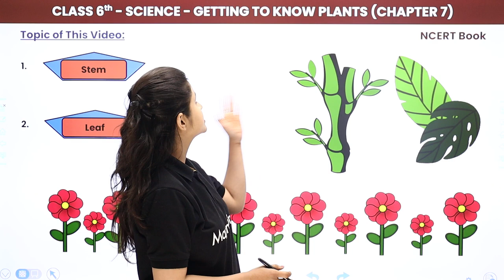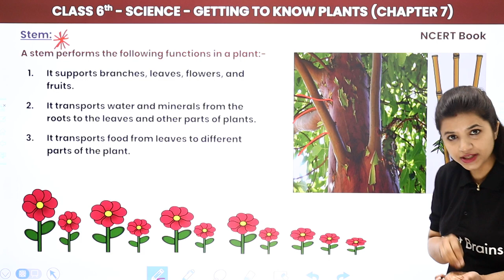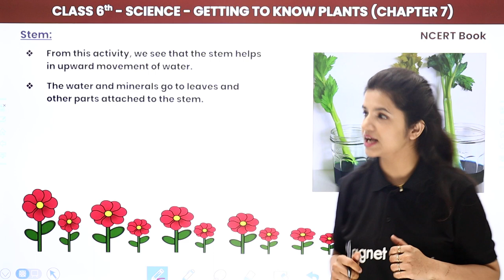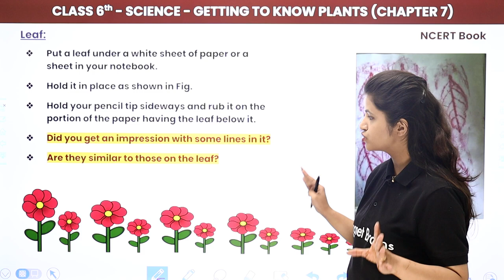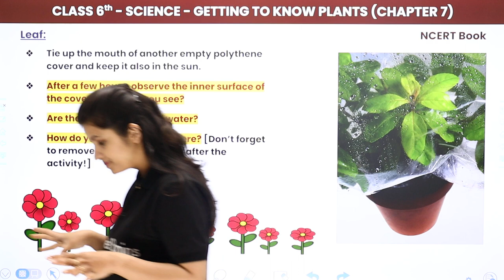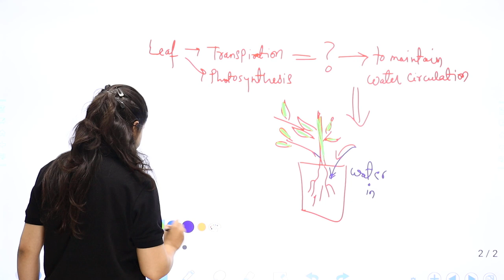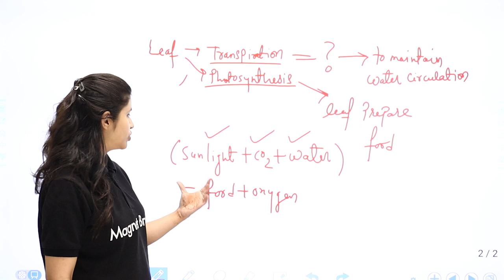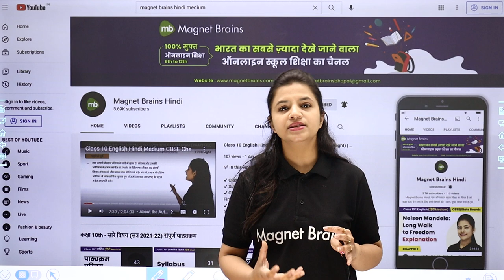Class 6 Science Chapter 7 | Getting to Know Plants - Working of Leaf & Stem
✔️ Class: 6th
✔️ Subject: Science
✔️ Chapter: Getting to Know Plants (Chapter 7)
✔️ Topic Name: Getting to Know Plants - Working of Leaf & Stem
✔️ Topics Covered in This Video (By Surbhi Mam): Working of Leaf & Stem of Getting To Know plants Chapter 7 Science.
00:00 Introduction
00:45 Overview
02:15 Parts of Stem
05:06 Stem: Functions in a Plant
08:08 Activity 2
13:29 Leaf
23:04 Activity 4
32:39 Activity 5